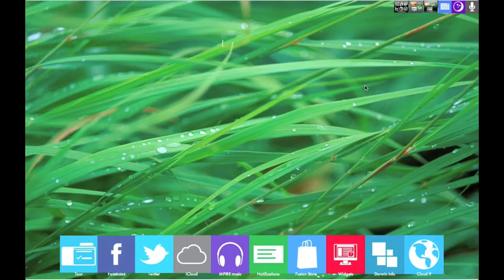Darwin Trailer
our movie like trailer for our newest OS Darwin